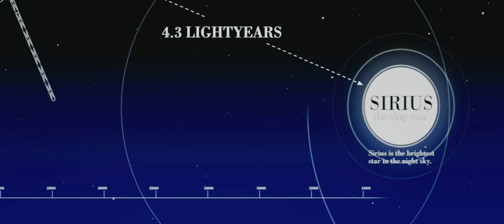Adam (2009). Trailer (English).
Description: Adam - a man suffering from Asperger's syndrome, one of the forms of autism; Communication with people, he prefers the study of his beloved space, despite this, Adam would passionately want to find his native soul, which could always understand or listen. The situation in the root changes when Beth becomes his new neighbor ...
Original name: Adam
Country: USA
Year: 2009
Rating: 7,2 out of 10
Director: Max Mayer
Genre: drama, romance, comedy
Actor: Hugh Dancy, Rose Byrne, Peter Gallagher, Amy Irving, Frankie Faison, Mark Linn-Baker, Haviland Morris, Adam LeFevre, Mike Hodge, Peter O'Hara